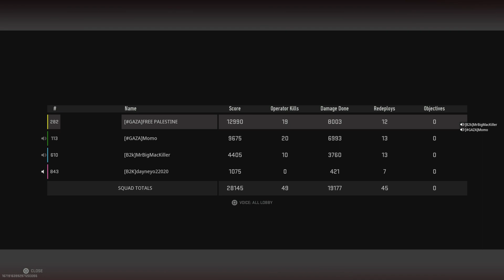Call of Duty_20231104051646